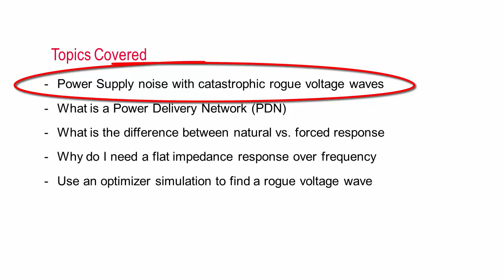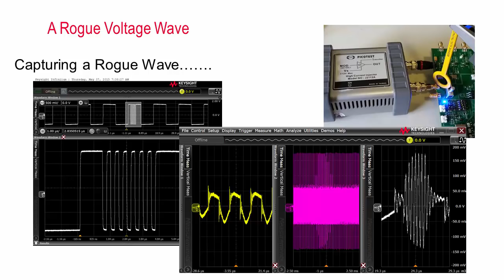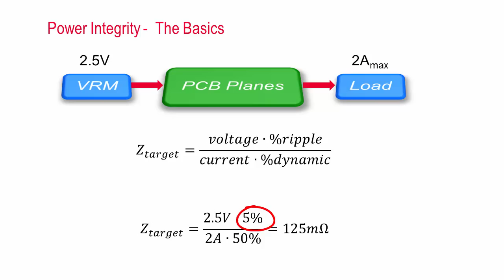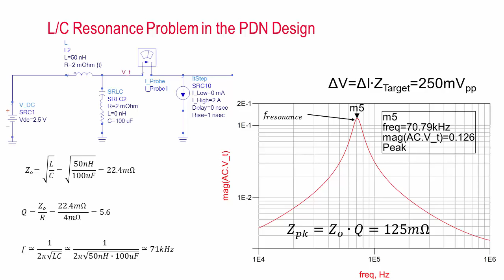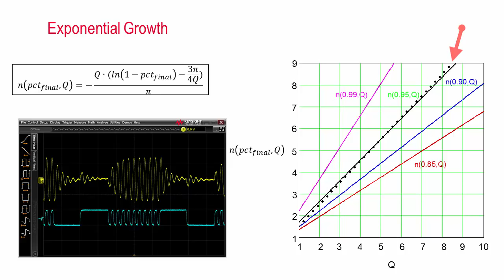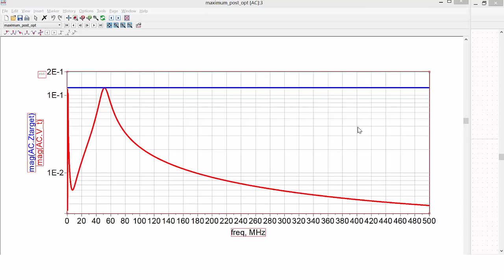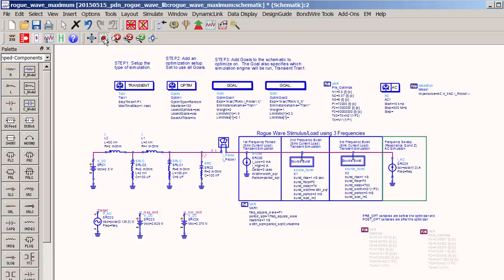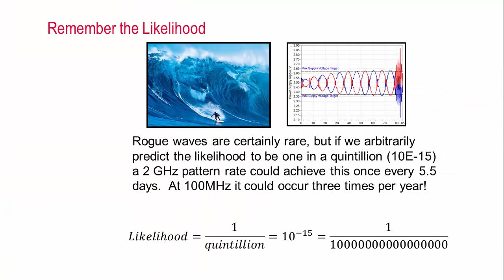How to Design for Power Integrity: Finding Power Delivery Noise Problems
This video provides an understanding of how the voltage regulator module (VRM) interacts with the printed circuit board planes and decoupling capacitors within a power distribution network (PDN).    A well designed PDN provides optimum system performance while a poorly matched designed PDN can result in poor system performance.  In the extreme case, rogue waves can occur within the PDN generating much higher voltage noise levels than expected, potentially interfering with system performance or resulting in permanent damage.  Recommendations for keeping the impedance flat are also provided.